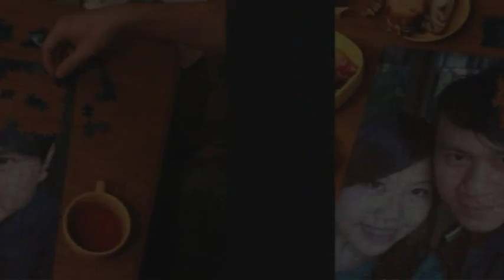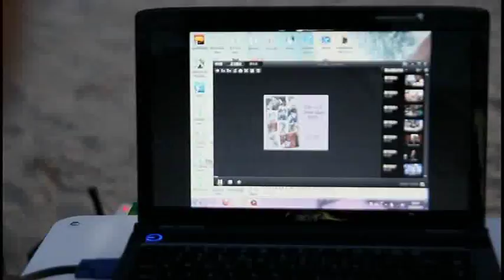Kok Fei & Marion's Marriage Proposal @ Air Papan, Mersing, Malaysia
A wonderful & greatest proposal by my buddy.. Congrats to them..